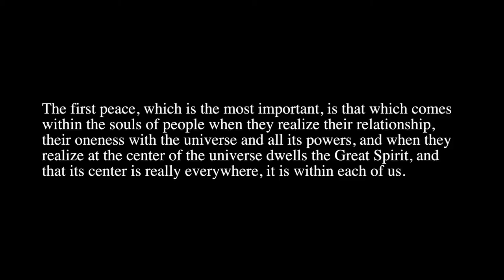Speed Painting Native American Chief and Medicine man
Oil Painting of a great leader. This Morning I was awakened from my dreams by thunder. I was dreaming about my people. It reminded me of Black Elk the Medicine man who often spoke of his Visions and dreams. Who had a different perspective than many others. So I began to paint searching for a new perspective.